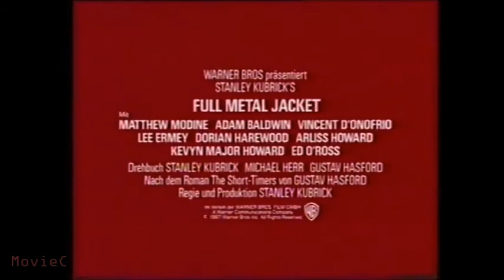Full Metal Jacket - Trailer - Deutsch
Der Trailer zu Full Metal Jacket (1987)